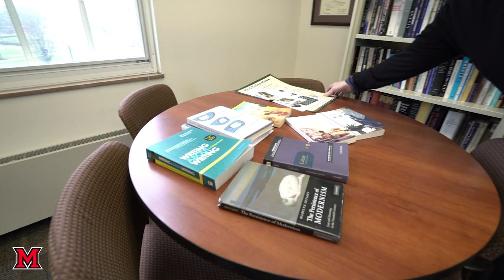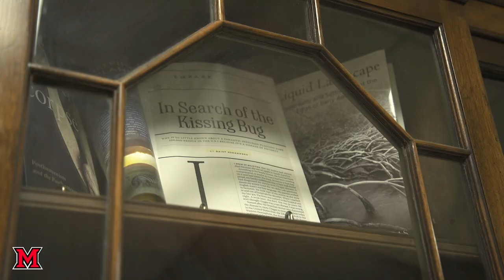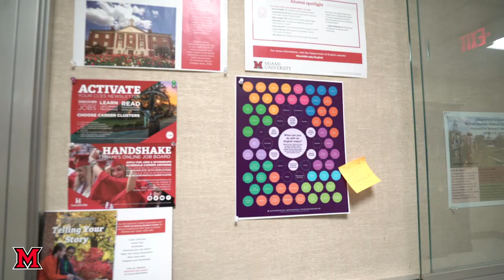Tour the English Department at Miami University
Professor and chair of English Madelyn Detloff introduces some of the teaching and study spaces for students in the Department of English, including the Bachelor Reading Room. She also presents how students are working on restoring old books and keeping archives of faculty-published volumes.